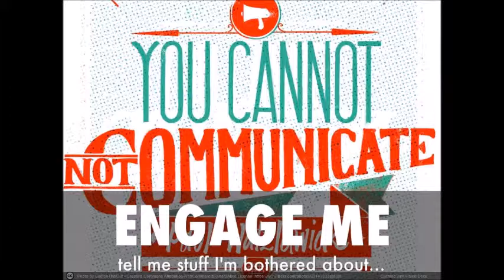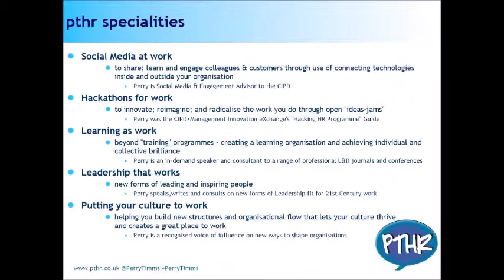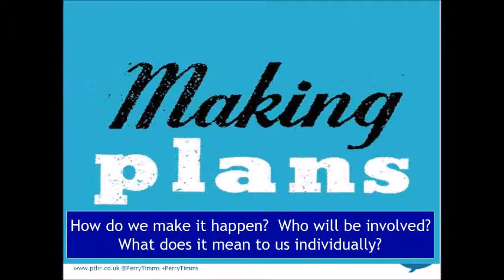iPractice 2014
How do you take people across the world, who all care about the betterment of work and want to disrupt HR as a professional field? By creating a community of practitioners who are selfies; students; carers and dabblers and creating an iPractice. Where what keeps us together is belief; determination and difference.